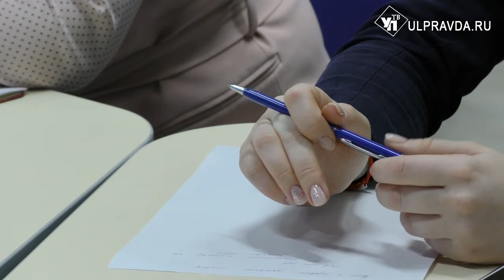В Татьянин день – подарок студентам. В Ульяновске поддержат выпускников материально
В день студента с подарками. Сегодня в стенах опорного института губернатор Сергей Морозов вместе с членами областного правительства обсудили новую меру поддержки выпускников. Речь идет и так называемом постановлении «О первом рабочем дне».